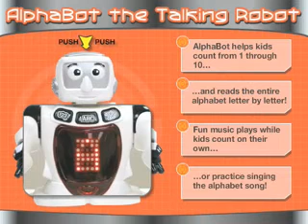AlphaBot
Kids love to explore letters and numbers with the talking robot you can find It says each letter and number...and shows it on a light-up screen. Just press the button to practice letters and numbers...or switch modes to review the entire alphabet or numbers 1 through 10.